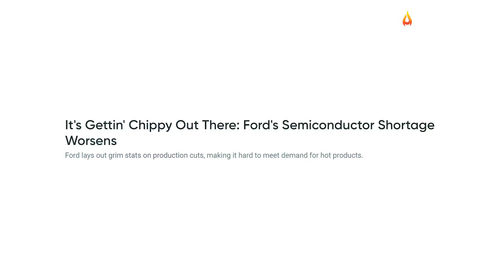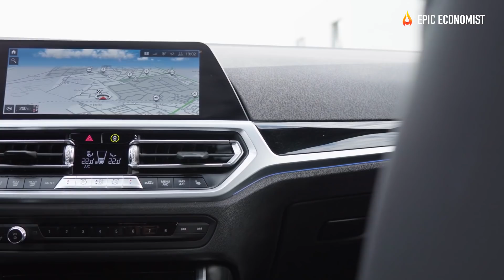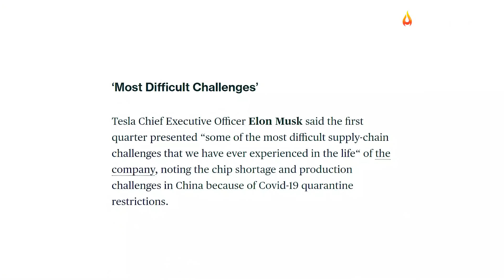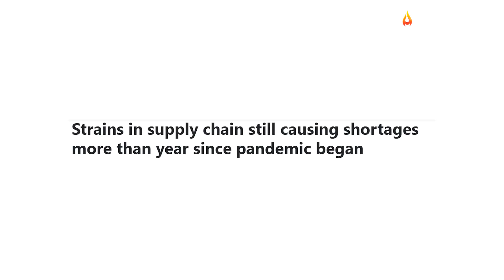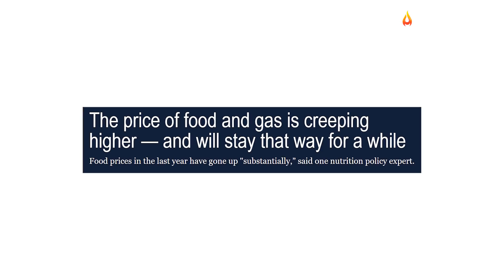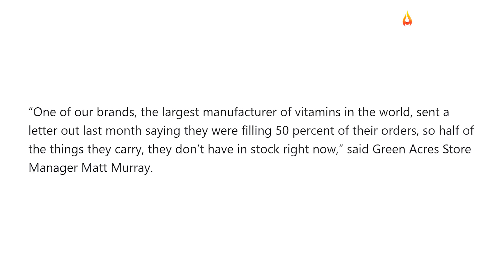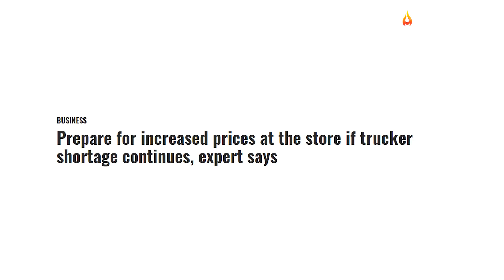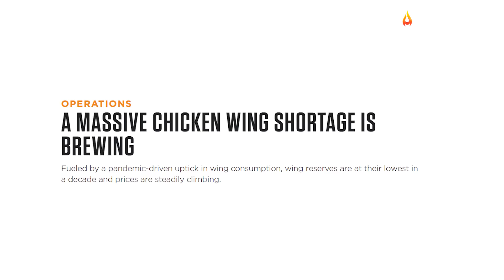Massive Shortages Are Coming: Stockpile & Get Ready For Explosive Prices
If you are amongst those who have been waiting months for an order to come in, you should get prepared for even longer waiting periods, skyrocketing prices, widespread shortages, and less variety of an increasing range of products as strains in the US supply chain are compromising manufacturers' and retailers' ability to keep up with the exploding demand. And if you're thinking about buying a new car, smartphone, or any domestic appliance, you might face the longest waiting line and the highest price surges in the market as a global chip shortage continues to delay the production and delivery of several goods.
The semiconductor shortage was initially concentrated in the auto industry. Last year, after the sanitary outbreak burst in America and triggered the worst economic recession since the Great Depression of the 1930s, global supply chains faced a major breakdown and carmakers decided to reduce orders for chips anticipating a decline in demand, while tech companies - seeing their sales jump amid lockdown mandates - ran to ensure as many chips as they could. However, the health crisis and government stimulus have changed consumer shopping patterns, and demand for cars never ceased to grow.
Right now, as the shortage is going from bad to worse, it has spread from cars to consumer electronics. According to Goldman Sachs, 169 US industries embed semiconductors in their products. And considering the largest part of chip production remains concentrated in a handful of suppliers, supply chain experts have been warning that the crunch is likely to last until 2022. The constraints are already driving up the price of vehicles across the country particularly because car dealers are seeing stock levels sharply drop. In March, the average price for a new car has jumped to $37,200, marking an 8.4% increase from the same period a year ago.
Plastics and resins and a series of other raw materials, including steel and aluminum, are also facing major shortages and consumers are already trying to judge how rising prices and material shortages are likely to play out during the second half of the year. But it’s not just chips and raw materials. A lot of things consumers buy on a regular basis are disappearing from grocery shelves while others are registering price hikes while inflation subtly eats away at our wallets. Even though raw materials have seen the biggest price increases, the cost of many household goods has started to creep up as well, as the supply chain crisis is also impacting what’s available at grocery stores.
At this point, you probably have noticed that the variety on grocery shelves has been dwindling. Companies are strategizing and prioritizing some products to optimize production. The new consumer patterns have pushed brands like Coca-Cola to discontinue products much faster than they normally would. And experts warn food and beverage companies will keep shrinking their portfolios this year, meaning that your favorite cookie, soup, or soda flavor may soon disappear from the stores.
Walmart, for instance, dramatically diminished their offering to unburden their supply chain during the health crisis. The retailer reduced most product categories, just maintaining two options in each - their own in-house brand and the best seller category brand, and this trend will certainly persist throughout this year. Shortages of canned goods are expected to include a wide range of staples, varying from canned vegetables to soft drinks, and craft beer. Most vegetables are grown seasonally and harvested once a year, and after supplies are gone, "you can't simply produce more of it," explained Gus Lebiak, president and COO of Krasdale Foods, a grocery wholesaler in New York City.
Business Insider reported that bacon and hot dogs and several pork products might become scarce in the summer. "Bargains on meat might be tough for consumers to find this summer," said the analyst. "So my advice to consumers would be to stock up when you find a good deal."
If you haven't started prepping just yet, you should take the chance to stock up on your favorite staples before stores completely ran out of supply. Given that the supply chain crisis is getting worse by the day, there's no end in sight for the ongoing product shortages. And the longer you wait, the highest will be the risk to find inflated prices and a very limited variety of flavors and brands. The time has come for Americans to confront the effects caused by the trillions of printed money that are flooding the system. Heated demand and supply shortages will undoubtedly reflect the rapid decline of our purchasing power, so get ready because the next stage of the US economic collapse will bring about challenges you might have never imagined.